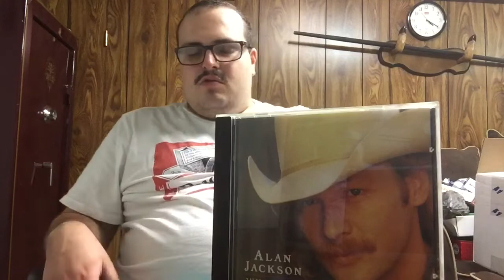Alan Jackson - Who I Am (1994) Review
Today, I’m checking out this 90’s country album.